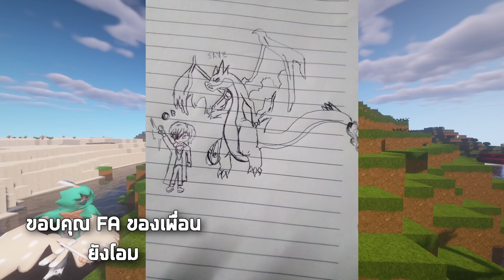Minecraft Pixelmon Season 5 - โปเกมอนฮันเตอร์ #59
เป้าหมายของเราคือไปที่เมือง Umikara จะเจอหรือไม่